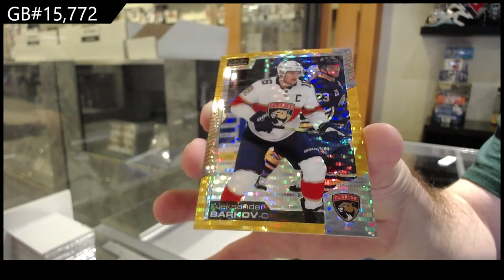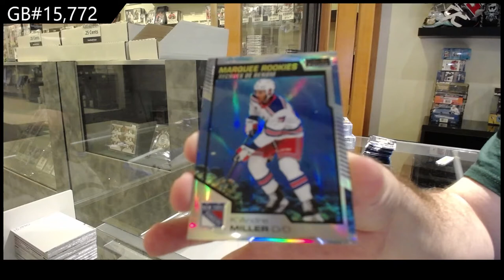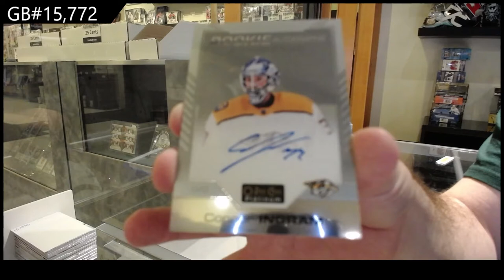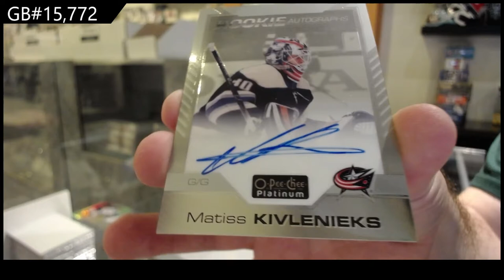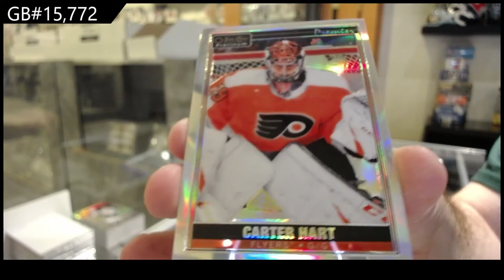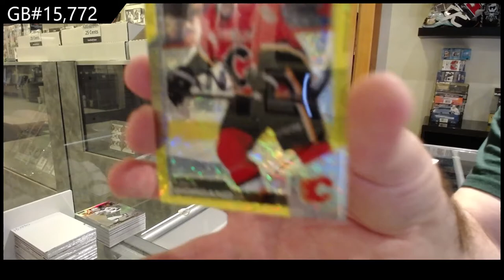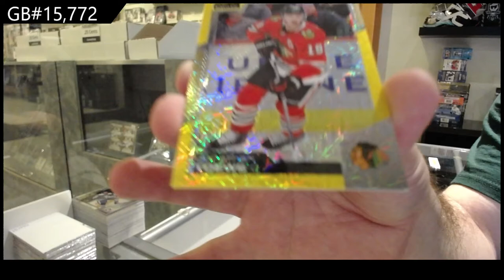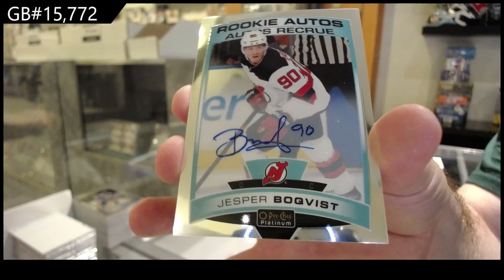20-21 Upper Deck OPC Platinum Hockey 3 Box Break - C&C GB #15,772